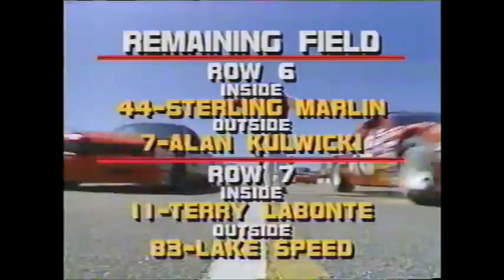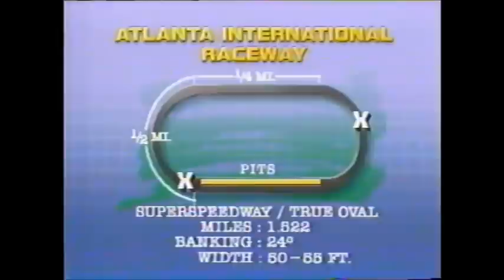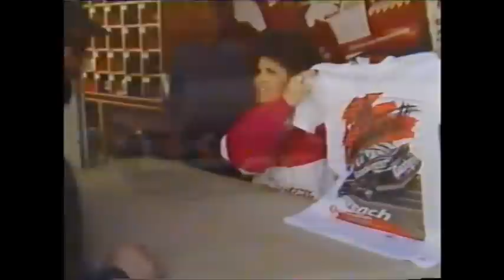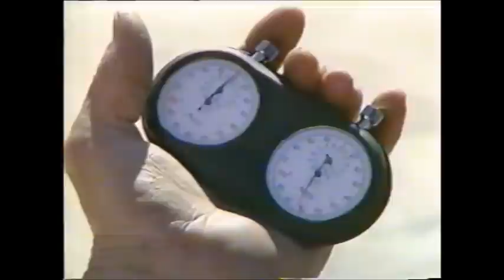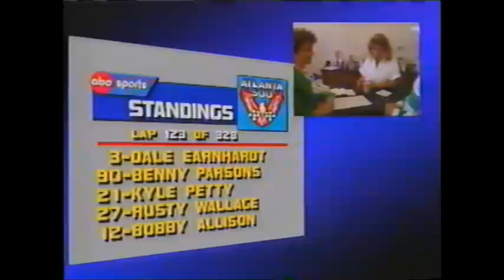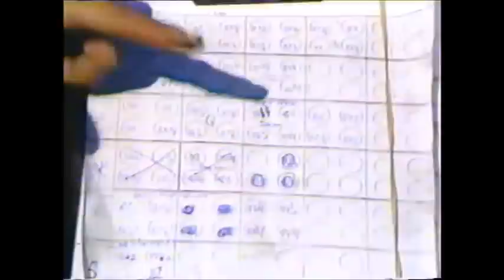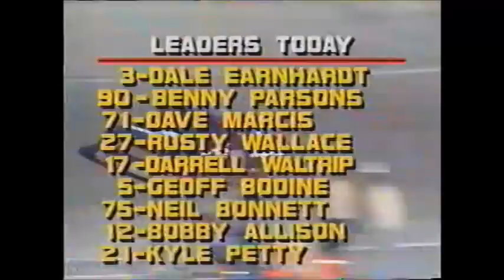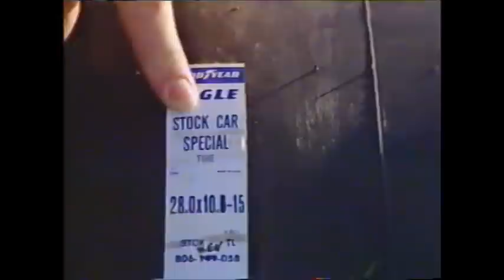1988 Motorcraft Quality Parts 500